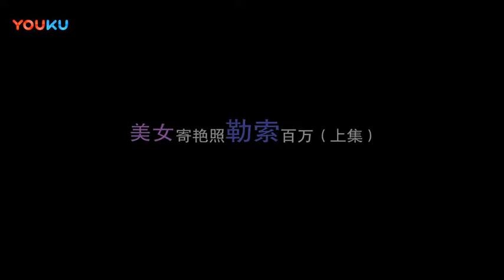美女拍艳照勒索百万上